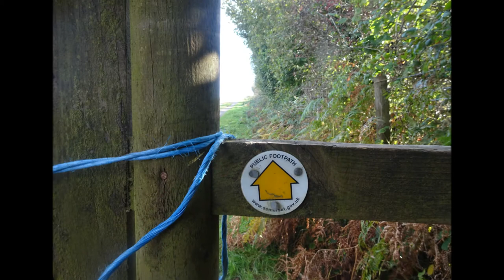Draycott Sleights To Cheddar Gorge Walk, Part VII,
COWS COWS COWS---the 'Season of the Cow', Cow risk Assessments---this is still a great walk folks and later in this year I will walk here with not a cow in sight--an untroubled walk I still love cows but beware--take care, be .aware